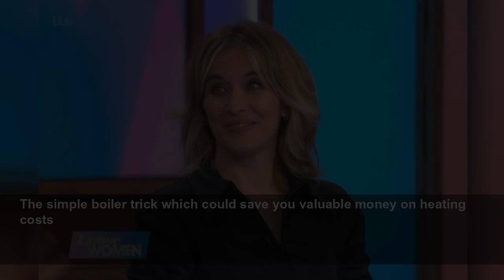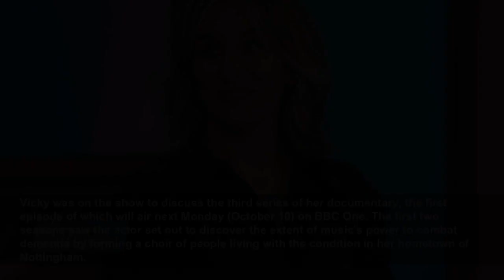ITV Loose Women viewers in floods of tears during Vicky McClure's dementia choir performance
The Line of Duty star was on the show to discuss the third series of her hit BBC documentary Our Dementia Choir...
MyLondon
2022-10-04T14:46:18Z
Brawl in Westfield Stratford
This Morning announce the first celeb for Dancing On Ice 2023
This Morning: Gyles Brandreth corrects Phillip during cost of living debate
Strictly Come Dancing: Nancy Xu dances wearing red gloves
GMB announces Chancellor Kwasi Kwarteng has reversed proposed scrapping of 45p rate of income tax
Martin Lewis warns GMB viewers 'don't buy' that house
Shirley Ballas suffers awkward slip-up during Strictly opening
GMB: Youngs Teflon fails to make it into studio after celebrating his birthday
Chloe Madeley welcomes her daughter Bodhi to Loose Women
Dr Afaf Tebbal, Paediatric Consultant from @croydonhealth explains why London children need a polio jab
This Morning: Alison and Dermot announce the show's name change
This Morning's emotional cancer conversation almost brings Dermot to tears
Gloria Hunniford addresses cost of living crisis on Loose Women
The simple boiler trick which could save you valuable money on heating costs
Viewers of ITV's Loose Women were left in tears on Tuesday after a performance by a dementia choir. The group feature in a documentary by Line of Duty star Vicky McClure about the power of music to help people living with the condition, and they closed the show by singing The Monkees' I'm A Believer.
Vicky was on the show to discuss the third series of her documentary, the first episode of which will air next Monday (October 10) on BBC One. The first two seasons saw the actor set out to discover the extent of music's power to combat dementia by forming a choir of people living with the condition in her hometown of Nottingham.
The issue is personal to Vicky, as she lost her grandmother to dementia in 2015. Despite the cruel nature of the syndrome, Vicky saw how music could calm her grandmother down and give glimpses of the woman she used to be.
The choir have taken part in a ground-breaking scientific study with some of the UK's leading experts to measure the emotional and physical responses of people singing in regular sessions over three months. They went on to perform at the Royal Concert Hall in Nottingham in front of 2,000 people.
Under the leadership of Mark De-Lisser, the choir continues to meet even when the BBC cameras aren't recording.